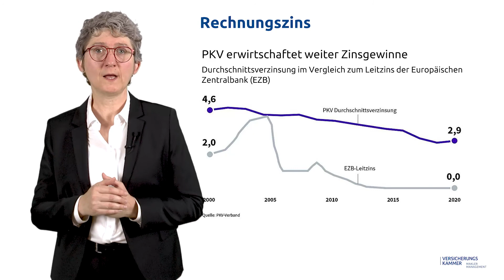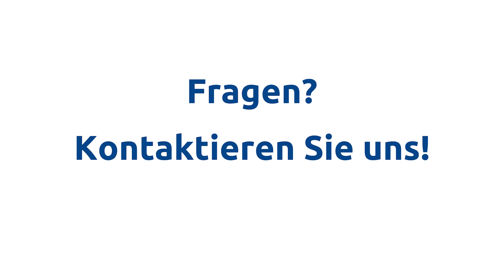Rechnungszins als wichtiger Faktor bei der Tarifkalkulation | Versicherungskammer Maklermanagement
Alterungsrückstellungen dienen dazu, die steigenden Leistungsausgaben im Laufe des Lebens auszugleichen. Die Mittel in der Alterungsrückstellung werden verzinslich angesammelt, weshalb bei der Kalkulation ein Rechnungszins berücksichtigt wird. Welche Bedeutung der Rechnungszins in der Praxis hat, wie er ermittelt wird und was dabei zu berücksichtigen ist, erklärt Grit Läuter-Lüttig, Leiterin Mathematik und Produkt Krankenversicherung, als verantwortliche Aktuarin im Konzern Versicherungskammer.

Haben Sie Fragen? Wir freuen uns auf Ihre Kontaktaufnahme!